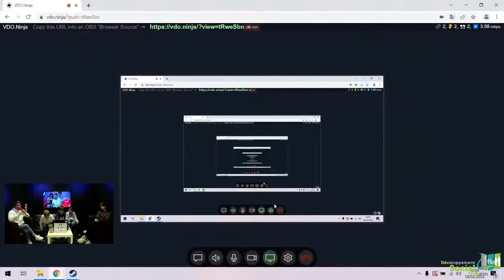DSU SHOW - épisode #1